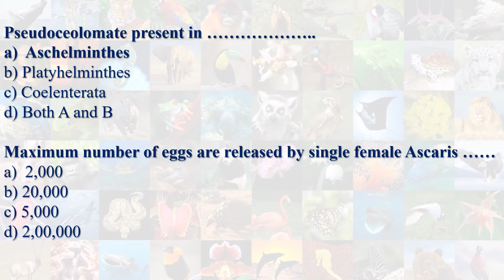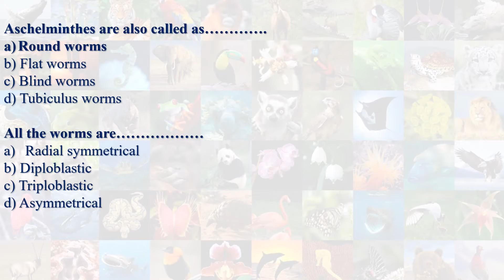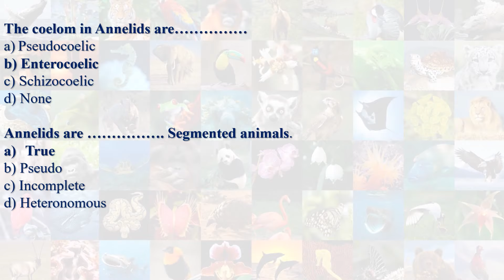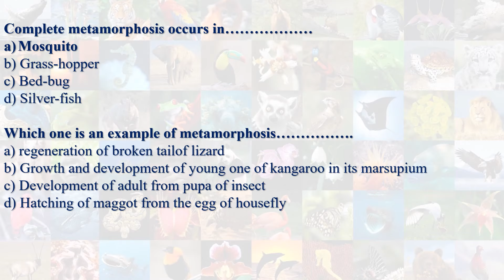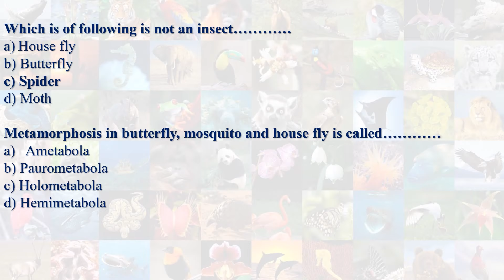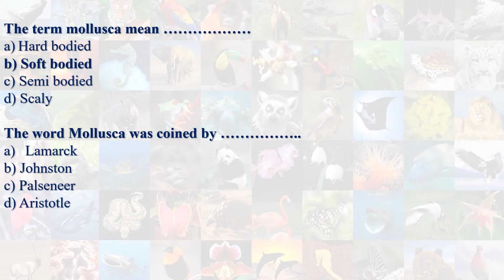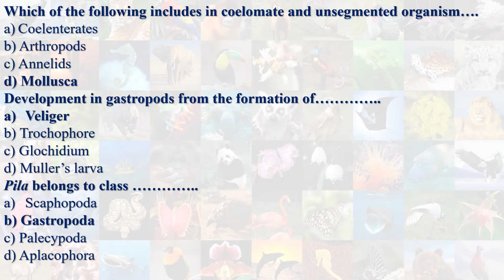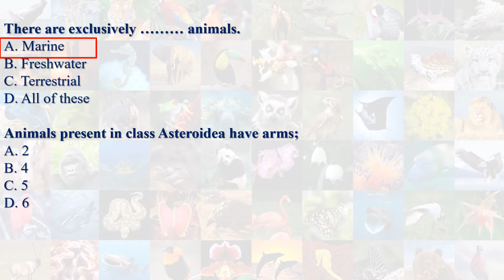F. Y. B.Sc. Zoology Animal Diversity II online Exam-2021 SPPU Pune#sppu Bio-Geek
F.Y. B.Sc.- Zoology Animal Diversity-II
# Animal Diversity